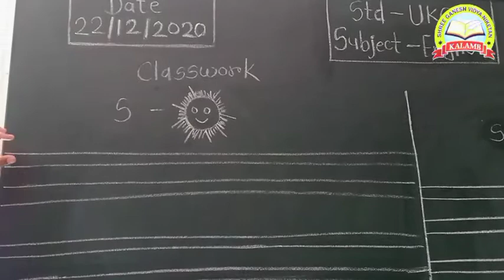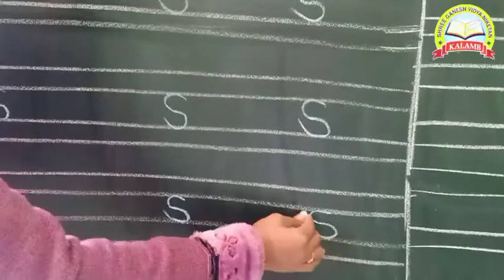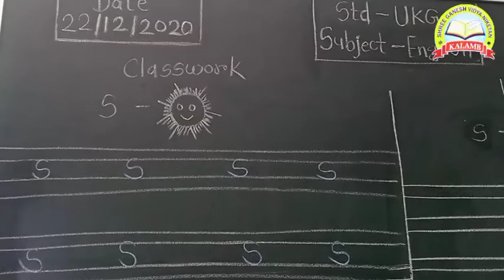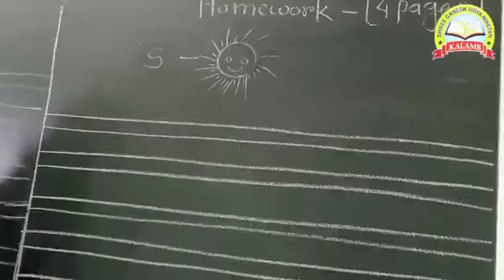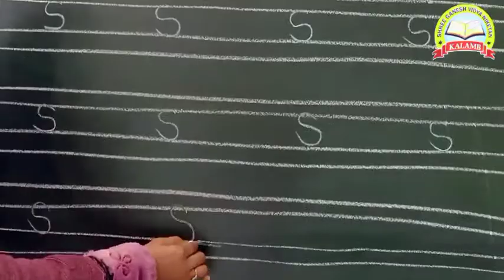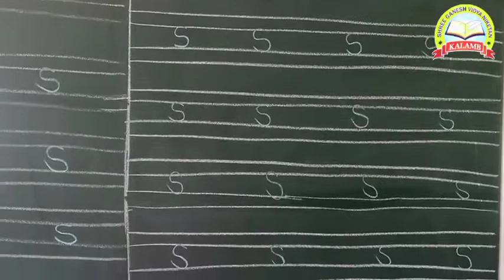UKG S for 🌞 Sun Sub-English Shri Ganesh Vidyaniketan kalamb